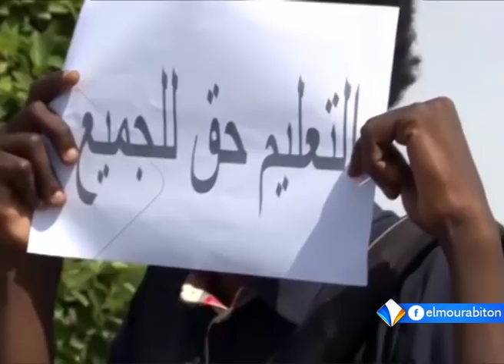xibaaru sonnika xane 13-10-2018.